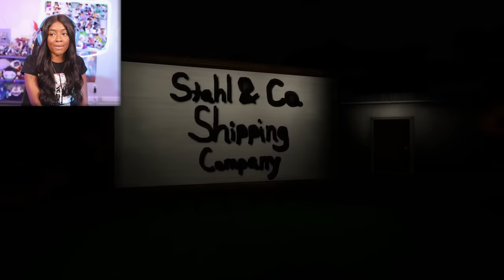THE WOMAN FROM THE WINDOW IS HERE!! | Artifacts and Antiquity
Artifacts and Antiquity Gameplay

After an abrupt and unceremonious dismissal from her previous line of work, our protagonist finds herself working security at the Stahl & Co. Shipping Company.
But soon a collection of strange artifacts cause the situation to take a dire turn...